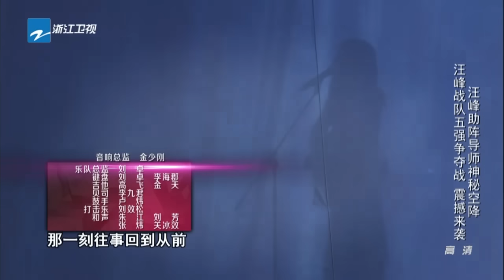【单曲纯享版】蔡健雅《当我想你的时候》《中国新歌声》第6期 SING!CHINA EP.6 20160819 [浙江卫视官方超清1080P]